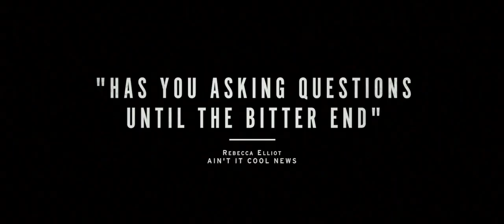The Strange Ones | 2017 Movie Trailer (Official)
Mysterious events surround two brothers as they travel across America. On the surface, everything seems normal, but what appears to be a simple vacation soon gives way to dark and complex truths.

Directors: Lauren Wolkstein, Christopher Radcliff

Screenplay: Christopher Radcliff

Distributed by: Vertical Entertainment, DIRECTV

Producers: Daniela Taplin Lundberg, Sébastien Aubert, Michael Prall, Shani Geva